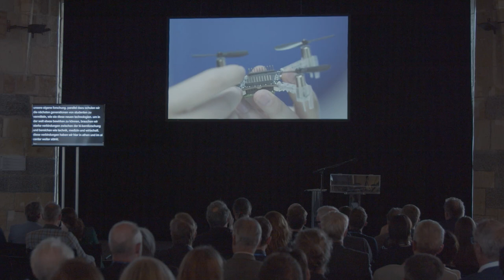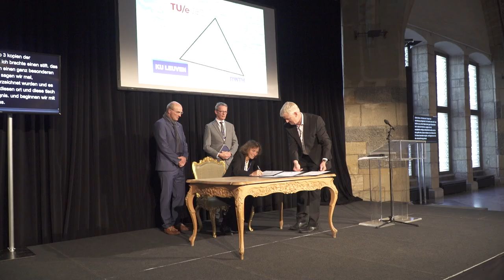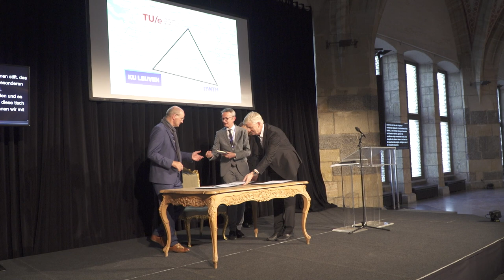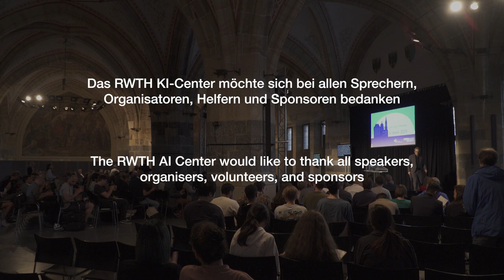Monday, 25.09.2023, RWTH AI Week Opening Ceremony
The Grand Opening Ceremony was the upbeat of the Aachen AI Week 2023 and took place in the Coronation Hall of the Aachen City Hall on 25 September 2023.
The directors of the RWTH AI Center, as well as the NRW state secretary Ms. Gonca Türkeli-Dehnert, the Mayor of Aachen Mrs. Sibylle Keupen, and other key players in the field of AI welcomed the audience. Artistic components generated with AI, as well as Karl der Kleine, who was brought to life, loosened up the atmosphere and entertained the audience between the official parts of the ceremony. The highlight was the official signing of the partnership agreement between the AI centers of the RWTH Aachen University, TU Eindhoven and KU Leuven. Another highlight was the drone light show which can be found